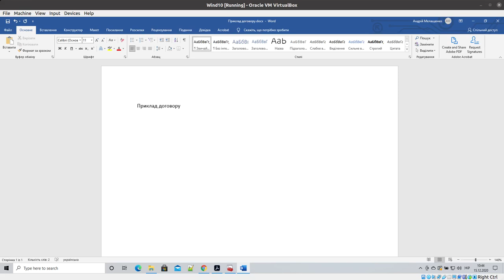Підпис документу із використанням MS Word 2019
Приємний маленький сюрприз від Microsoft Office
Українці можуть створювати ЮридичноЗначушіЕлектронніДокументи прямо у Word Без використання спеціалізованих плагінів. Повторюся, в "чистому" офісі.
Алгоритм
1. Створити документ і зберегти як OpenDocument (odt) !!Не як docx!!
3. Перевірити документ із використанням програмного забезпечення Єврокомісії